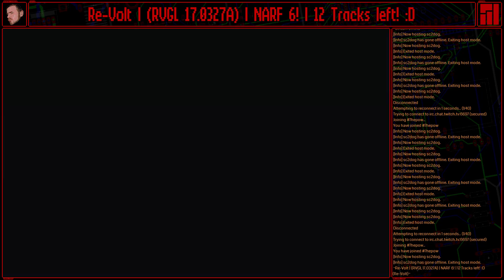Re-Volt | (RVGL 17.0327A) | NARF 6! | 12 Tracks left! :D